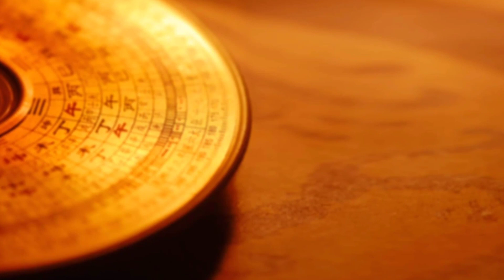ನಾಳೆ ಭಯಂಕರ ಅಮಾವಾಸ್ಯೆ ಮುಗಿದ ನಂತರ 6 ರಾಶಿಯವರಿಗೆ ಲಕ್ಷ್ಮೀದೇವಿ ಅನುಗ್ರಹ|| ಲಕ್ಷಾಧಿಪತಿ ಯೋಗ